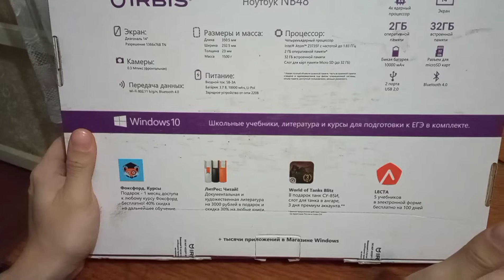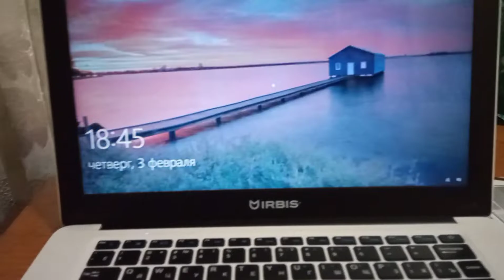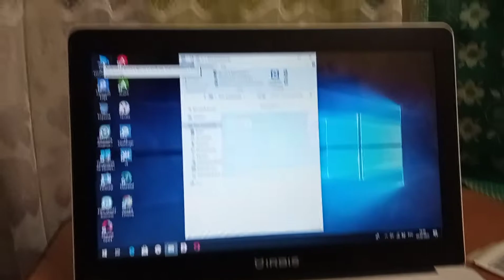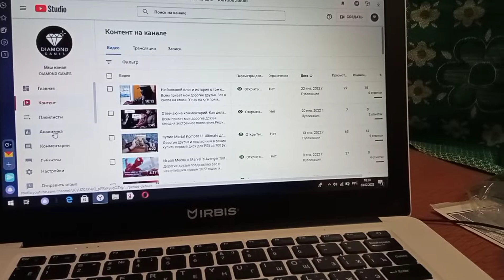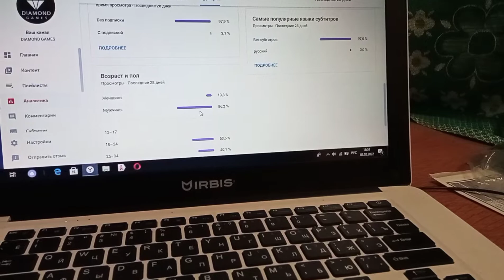Забрал свой ноутбук с ремонта Irbis Nb48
Всём Привет мои дорогие друзья! На связи Юра. Сегодня такое не большое видео решил снять. С лета у меня сломался ноутбук Ирбис. И только неделю назад я решил его сдать в ремонт. Сегодня в месте с вами его включим и посмотрим как он работает.
Ваша активная поддержка заставляет меня делать видео.